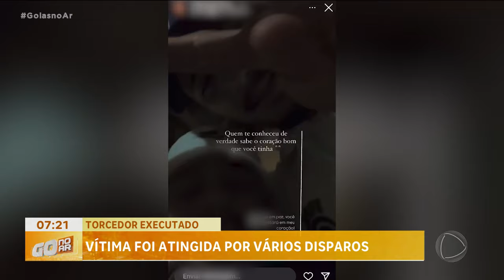VÍTIMA FOI ATINGIDA POR VÁRIOS DISPAROS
UM INTEGRANTE DE TORCIDA ORGANIZADA MORREU ONTEM A NOITE VÍTIMA DE UMA EMBOSCADA. SEGUNDO TESTEMUNHAS UMA CRIANÇA TAMBÉM FOI ATINGIDA PELOS DISPAROS.